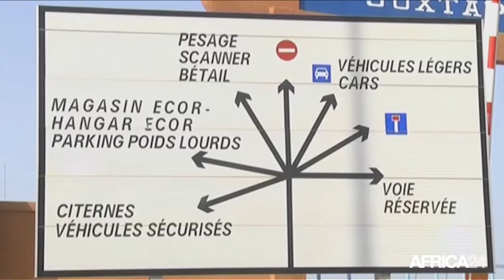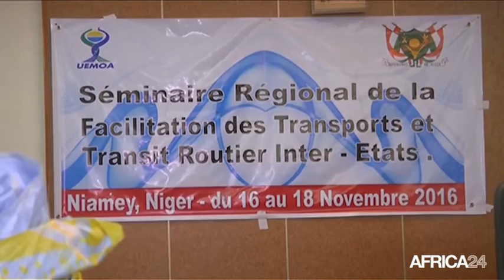Afrique, L'UEMOA souhaite faciliter le transport inter-Etats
Économie, L’union economique et monetaire Ouest africaine l’UEMOA engagée pour la facilitation des transports et transit routiers inter-Etats.